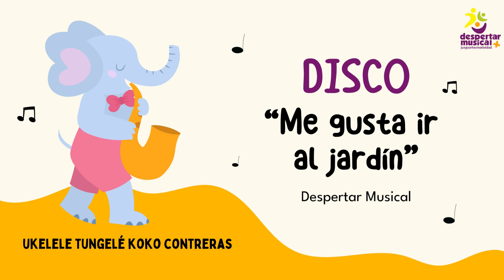ukelele tungelé koko contreras